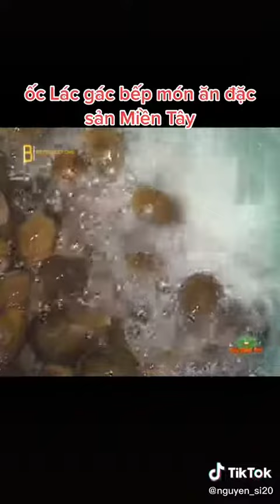đặc sản miền tây ( óc lác gác bếp) Western specialties (courtesy of the kitchen)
💥Cùng Tiến Lên Nào 500AE ơi🥰👍
Để Đón Theo Dõi Video Mới Nhất Nhé Mọi Người